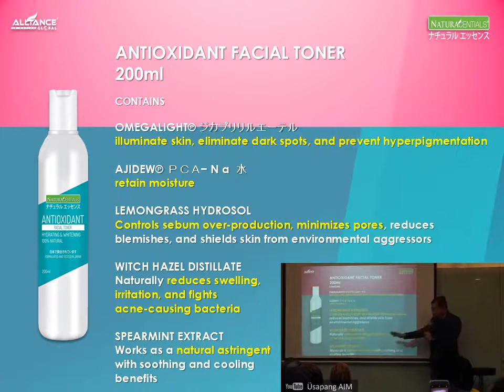NaturaCentials Antioxidant Facial Toner Intensive Product Demo by Dr Butch Villena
NaturaCentials Antioxidant Facial Toner

*HYDRATES *PURIFIES *WHITENS

Hydrates, Purifies and Whitens your Skin to reveal a more beautiful you. Formulated & Tested in Japan with the Best Skin Care Ingredients as of today. 100% Natural.

Product Description
NaturaCentials Antioxidant Facial Toner - 200ml

100% No Harmful Chemicals. No Parabens, No Phthalates, No Alcohol, No SLS/SLES, No Formaldehyde.

Shake well before use. Apply a small amount onto a cotton ball and gently moisten face and neck. For best results, use twice a day after cleansing. May be worn under make-up to prevent oil build-up and can be used as an after-shave splash.

Use in tandem with:
NATURACENTIALS Oxygen Bar, Antioxidant Facial Toner and Instant White Lotion Face+Body.

HEALTH BENEFITS
Ingredients & Benefits:
CONTAINS

OMEGALIGHT
Clinically proven to illuminate skin, eliminate dark spots, and prevent hyperpigmentation

AJIDEWO PCA-Na
Clinically proven to retain moisture in the skin and prevent skin shrinkage

LEMONGRASS HYDROSOL
Controls sebum over-production, minimizes pores, reduces blemishes, and shields skin from environmental aggressors

WITCH HAZEL DISTILLATE
Naturally reduces swelling, imitation, and fights acne-causing bacteria

SPEARMINT EXTRACT
Works as a natural astringent with soothing and cooling benefits

I deliver worldwide! (Door to Door services via Philpost/LBC courier service)

For product order and distributorship, please call/sms;
WhatsApp / Viber / CP: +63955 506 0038